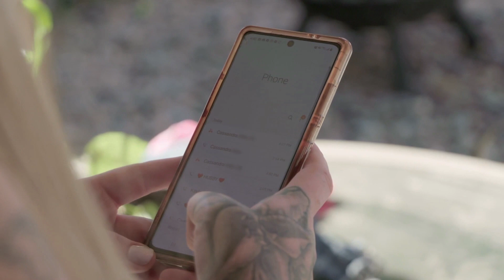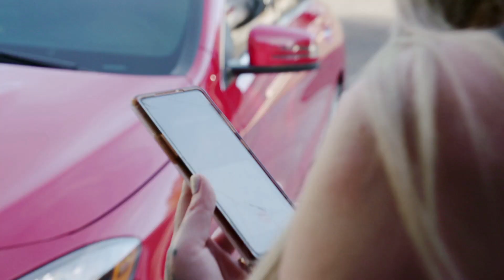The Money Is F*cking GONE! 😱 Life After Lockup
The money from Brittany's sober living home bank account is gone.